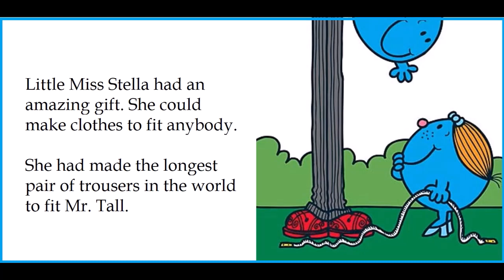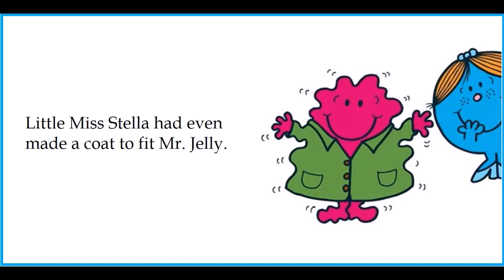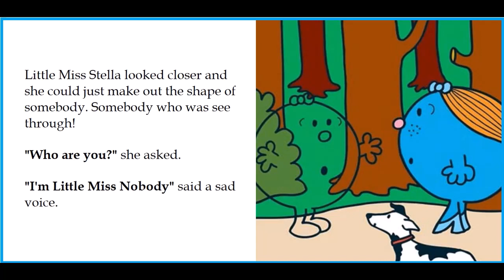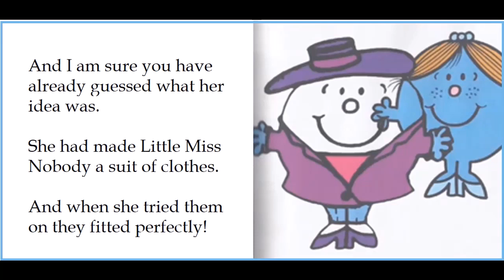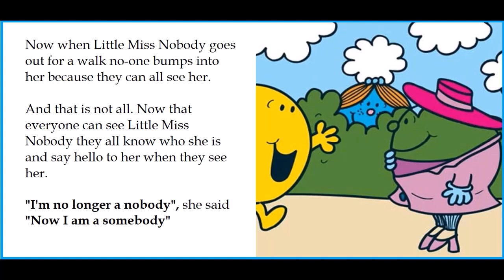LITTLE MISS STELLA.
Little Miss Stella has an amazing gift one day she uses her gift to help transform her new found friend Little Miss Nobody into a somebody.